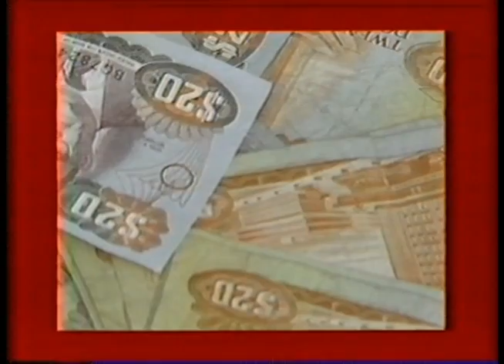BOYSIE 02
BOYSIE by Peter Packer